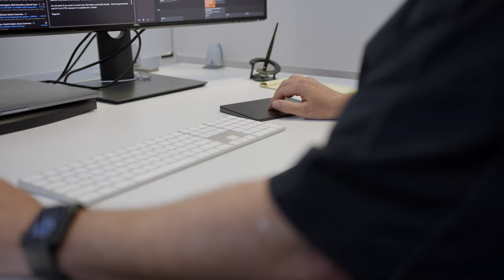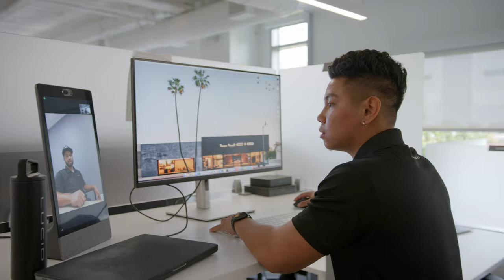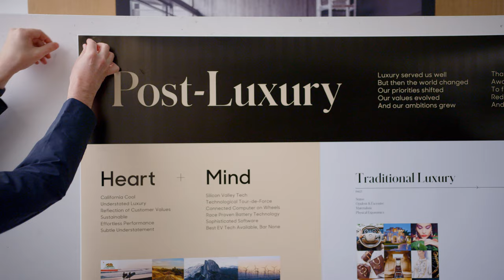Culture at Lucid | Lucid Motors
At Lucid, our employees play a vital role in our mission. Watch employees share why they love to work here and what excited them about Lucid’s future.

About Lucid Motors: Lucid Motors is the next generation of EVs. Our relentless focus on innovation, luxury, and sustainability drives us into a reality where you no longer have to choose between doing great things and doing the right thing — all while building the most elegant, efficient designs the world has ever seen. There were luxury cars. Then EVs. Now there’s Lucid Motors.